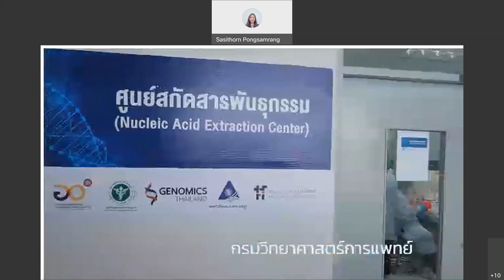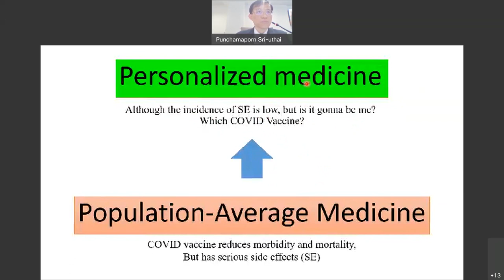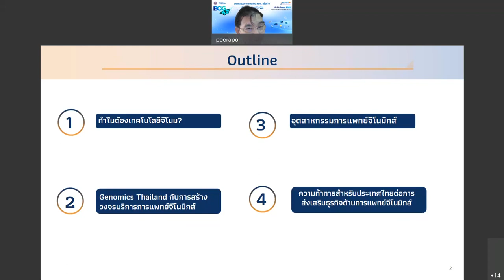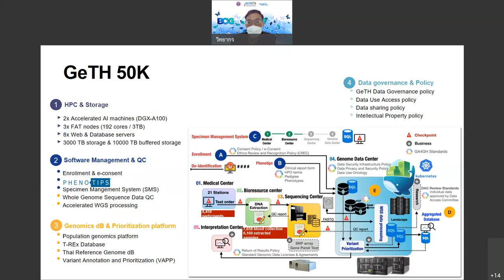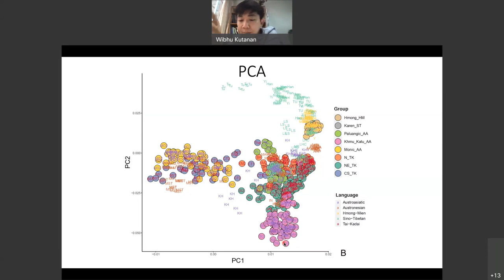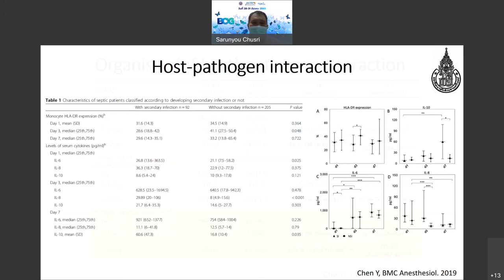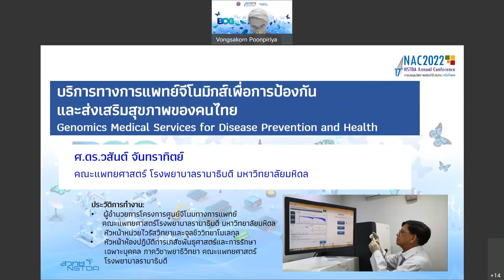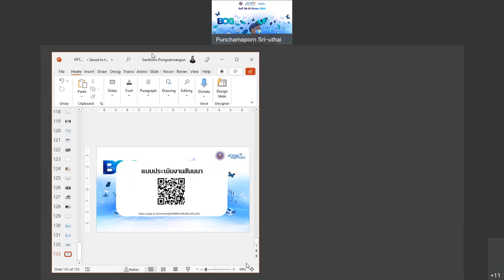การสัมมนาหัวข้อ "จีโนมิกส์ประเทศไทย: อนาคตของการแพทย์จีโนมิกส์และการประยุกต์ใช้เทคโนโลยีจีโนม"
การสัมมนาหัวข้อ “จีโนมิกส์ประเทศไทย: อนาคตของการแพทย์จีโนมิกส์และการประยุกต์ใช้เทคโนโลยีจีโนม" ในงานประชุมวิชาการประจำปี ครั้งที่ 17 หรือ 17th NSTDA Annual Conference: NAC2022 ที่จัดขึ้นระหว่างวันที่ 28-31 มีนาคม 2565 ข้อมูลเพิ่มเติมที่

จากความก้าวหน้าของเทคโนโลยีจีโนมิกส์ หรือการศึกษาจีโนมมนุษย์ ประกอบกับค่าใช้จ่ายในการถอดรหัสพันธุกรรมมนุษย์ ที่ถูกลงอย่างมากในปัจจุบัน ทำให้จีโนมิกส์ถูกนำมาประยุกต์ใช้อย่างกว้างขวางในหลายสาขา อาทิ เทคโนโลยีชีวภาพ มานุษยวิทยา และอาชญาวิทยา โดยเฉพาะอย่างยิ่งการนำเทคโนโลยีดังกล่าว มาใช้ในทางการแพทย์และสาธารณสุข

การแพทย์จีโนมิกส์ (Genomic Medicine) เป็นแนวทางการรักษาสมัยใหม่ที่ทำให้การรักษามีประสิทธิภาพ แม่นยำ สร้างผลกระทบสูงทั้งทางสาธารณสุข สังคม และเศรษฐกิจ ช่วยให้แพทย์สามารถวินิจฉัย และให้การรักษา ที่ตรงจุดกับผู้ป่วยได้ทันท่วงที ช่วยเพิ่มโอกาสการรอดชีวิตและเพิ่มคุณภาพชีวิตของผู้ป่วย อาทิ ในผู้ป่วยกลุ่มโรคทางพันธุกรรม และโรคที่แพทย์ไม่สามารถวินิจฉัยได้

ความรู้ทางด้านจีโนมิกส์เข้ามาช่วยในการวินิจฉัย และรักษาโรควินิจฉัยยากที่เดิมไม่สามารถหาสาเหตุได้ สร้างองค์ความรู้ที่สำคัญทั้งในด้านกลไกการเกิดโรค การวิจัยและพัฒนายาแบบมุ่งเป้า การค้นหาเชื้อที่เป็นสาเหตุของโรคได้อย่างรวดเร็วและแม่นยำซึ่งเป็นประโยชน์ต่อการคัดเลือกยา การออกแบบการรักษา หรือการเฝ้าระวังความรุนแรงของโรค

ปัจจุบัน การตรวจวินิจฉัยการแพทย์จีโนมิกส์ในประเทศไทย มีบริการไม่มากนัก และส่วนใหญ่ยังไม่ถูกบรรจุให้เป็นสิทธิประโยชน์ ที่สามารถเบิกจ่ายได้ ทำให้คนไทยยังไม่สามารถเข้าถึงบริการดังกล่าวได้อย่างทั่วถึง